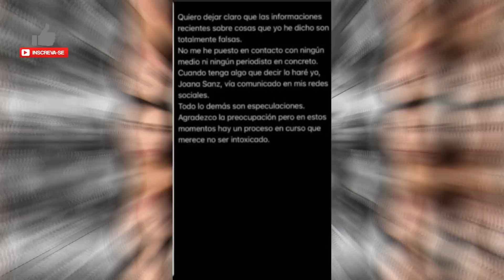FIM DO CASAMENTO de Daniel Alves e Joana Sanz? | Esposa do atleta faz FORTE DESABAFO sobre divórcio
O jogador Daniel Alves está preso na penitenciária de Brians 2 acusado de abus0 sexu4l por uma jovem de 23 anos , o caso ocorreu na boate Sutton em Barcelona.